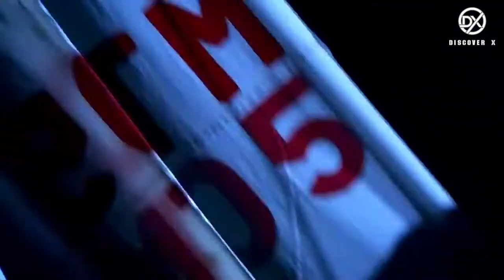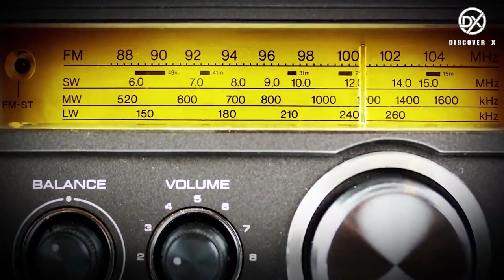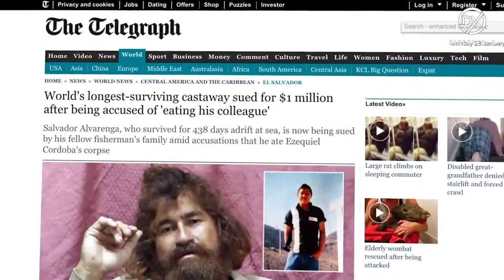How Can You Survive Lost At Sea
Ever wondered how long can you survive at sea?
Did you hear about either Steven Callahan? José Salvador Alvarenga? or Tami Oldham and Richard Sharp? all of them sharing famous survivals stories. after having their yacht drowning or drifting away.
Stories such as told in "I Shouldn't be alive", "76 days adrift" and "438 days lost at sea".

Unbelievable survival stories, going through the impossible.